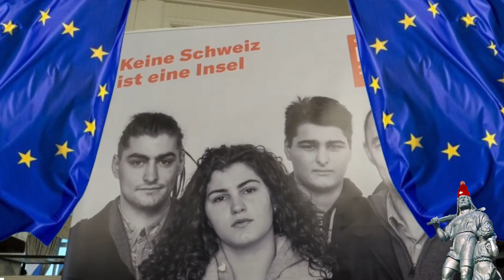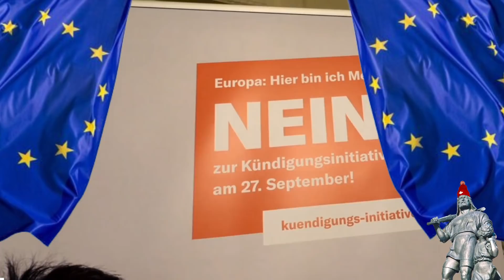Begrenzungsinitiative verworfen | Ein Requiem auf die Schweiz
Hass & Hetze haben nichts auf diesem Kanal verloren – umfassende Aufklärung hingegen schon...

«Gott, gib uns die Gelassenheit, Dinge hinzunehmen, die wir nicht ändern können, den Mut, Dinge zu ändern, die wir ändern können, und die Weisheit, das eine vom anderen zu unterscheiden.»

Zum heutigen Video:
Etwas Satire muss sein. Laut ersten Hochrechnungen wurde die SVP Initiative für eine massvolle Zuwanderung (Begrenzungsinitiative) mit 38% Ja und 62% Nein verworfen.